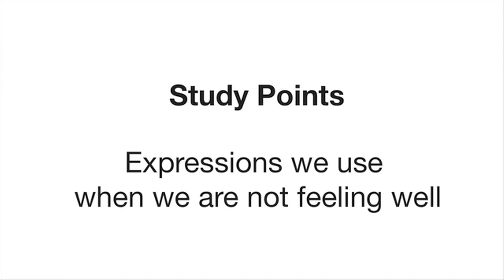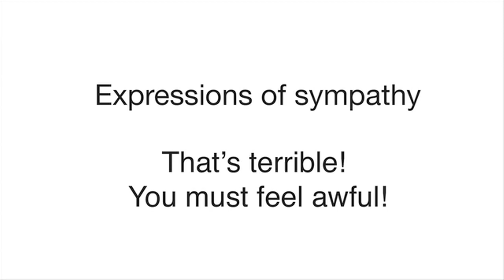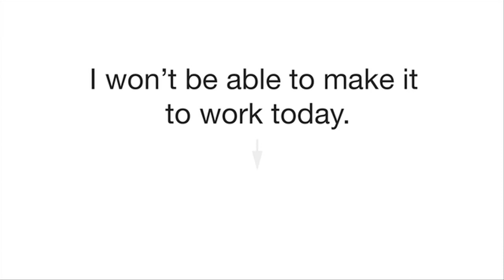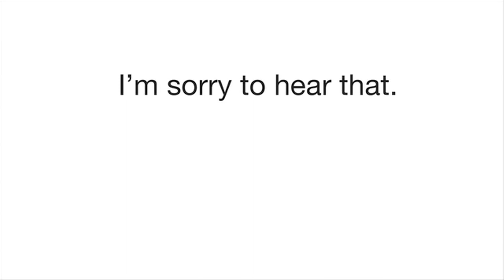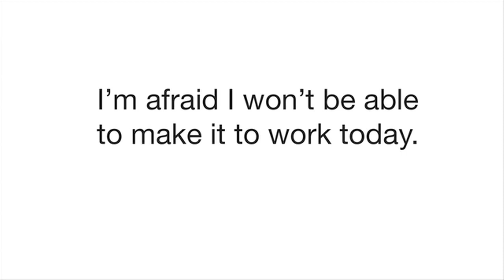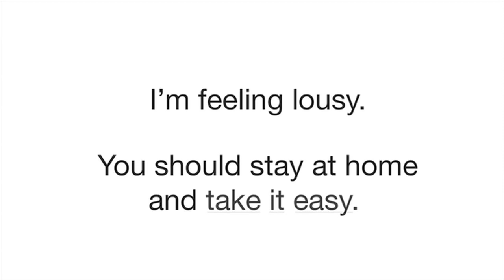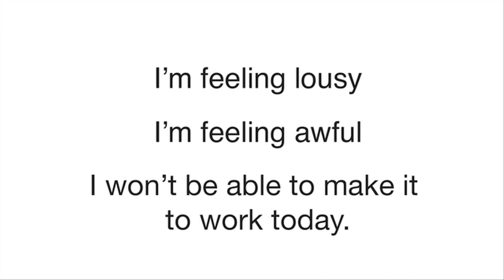Micro-leçon d'anglais divertissante numéro 41 -- La santé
Apprenez à parler de santé en anglais. Apprenez à parler de votre maladie en anglais. A la fin de la leçon, vous saurez utiliser de nouvelles expressions. Avez-vous été malade cette année ? Tell us!